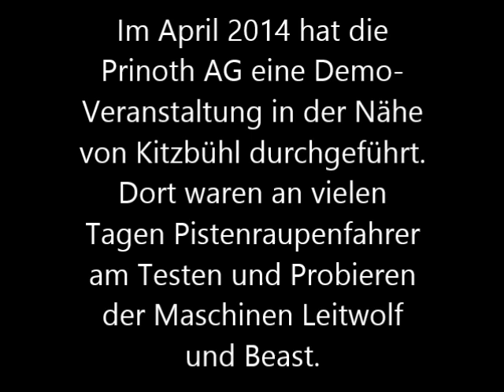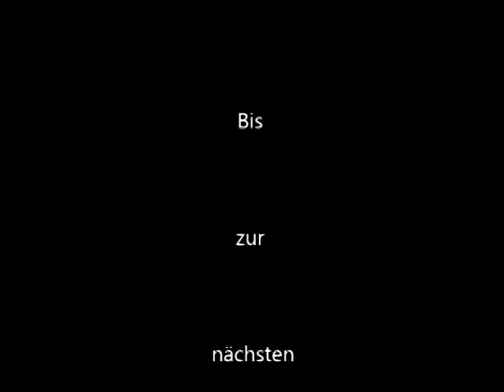Prinoth Demo Veranstaltung in Kitzbühl 2014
Zum Fahren gab es den Leitwolf W und Beast W.